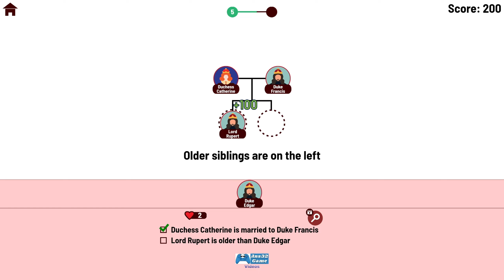Royal Family Tree - Gameplay - Ans32 Game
Step into the world of royalty and unravel the secrets of noble bloodlines in this captivating family tree puzzle game. Your task is to complete intricate royal family trees by using the clues provided, piecing together generations of kings, queens, princes, and princesses.

Solve royal family tree puzzles by piecing together clues and uncovering generations of noble bloodlines.